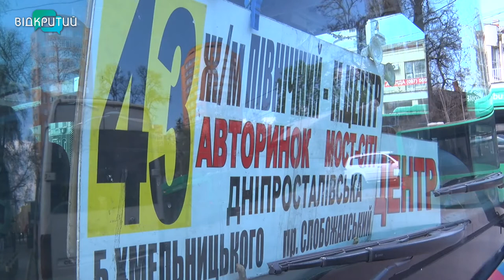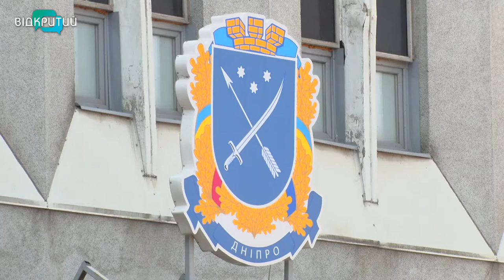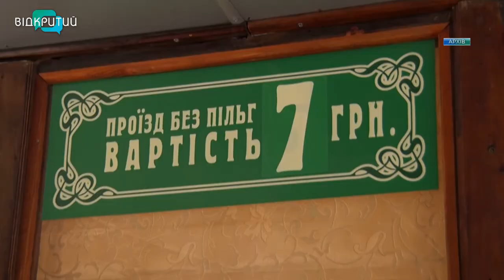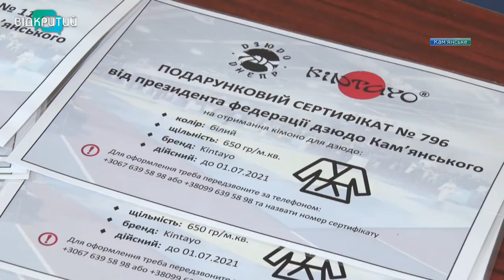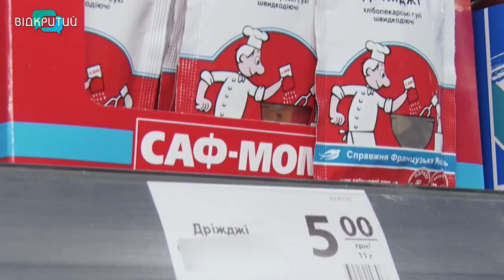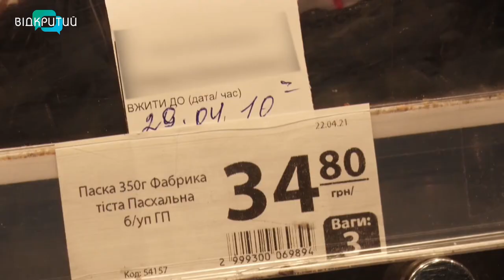Новини OPEN NEWS від 30 квітня 2021 року 18:15